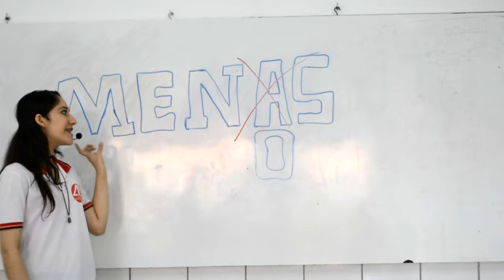MENAS existe? Veja o vídeo e tire sua dúvida!